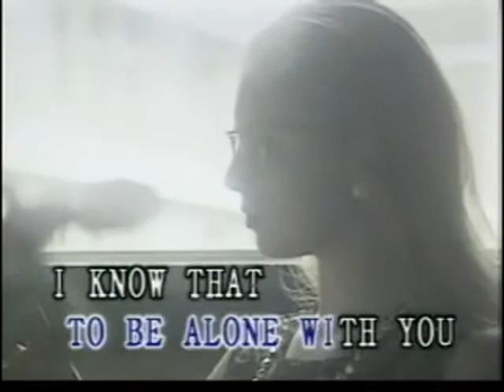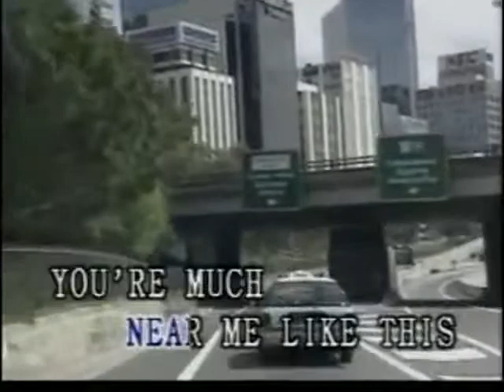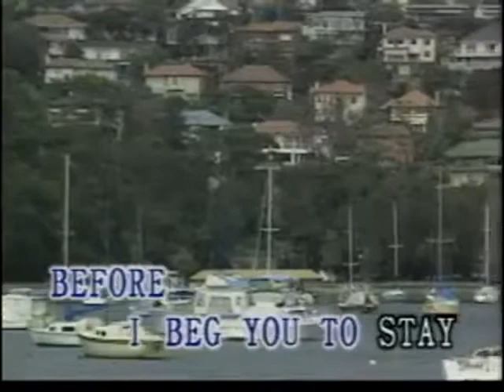Go Away Little Girl - Video Karaoke (Vocal Music)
Title: Go Away Little Girl
As popularized by: Steve Lawrence
Writer: Gerry Goffin, Carole King
Publisher: Aldon Music Inc.
Year: 1962

Video material copyright by Vocal Music Laserdisc